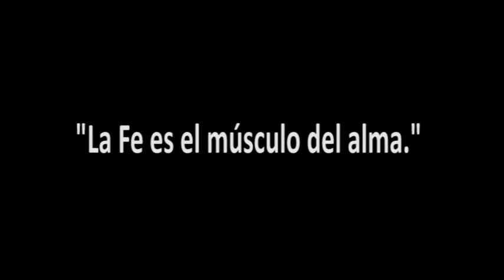SOPLA Mc 5, 21-43 (Juan Cruz Díaz de Céspedes)